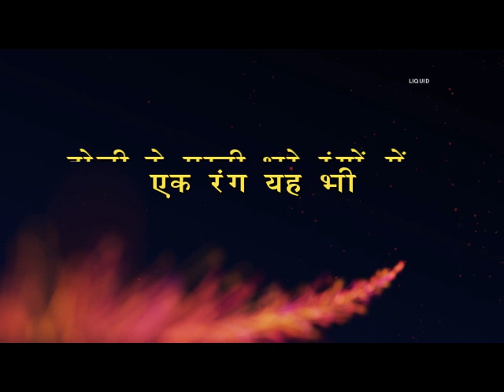होली के मस्त रंगों में एक रंग यह भी | होली उत्सव 2011, मंडी शहर | Holi 2011 | Mandi